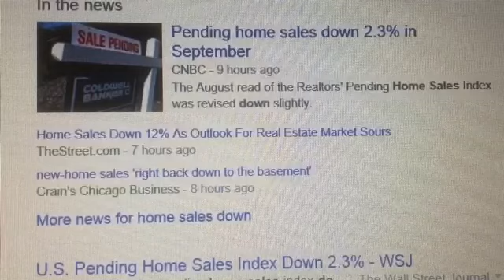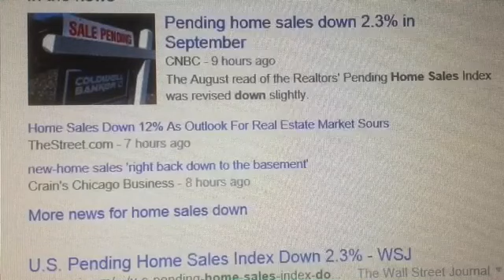The Fed worried about why Home sales are down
Last month the Fed did Not raise interest rates and this Month again they failed to raise interest rates and next month they will Fail again. Isn't that refreshing that the people in charge of our Money are Failing every Month. They keep promising Savers that they will raise rates, but they NEVER do. Watch out !